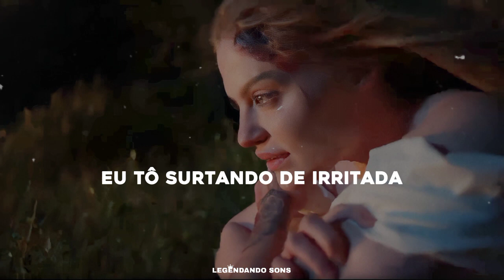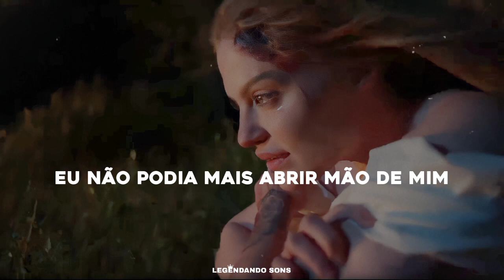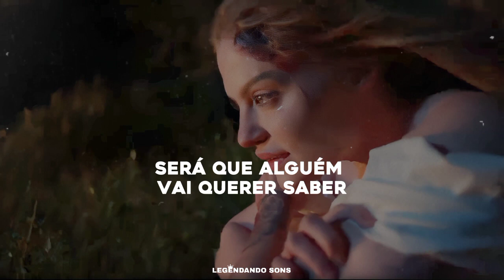PRINCIPALMENTE ME SINTO ARRASADA - LUÍSA SONZA (LETRA)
Letra da música "Principalmente Me Sinto Arrasada", de Luísa Sonza.

📍Somos um canal que lhe trás letras e traduções de músicas.

📄 Direitos Autorais:
Luísa Sonza e demais responsáveis pelo conteúdo.